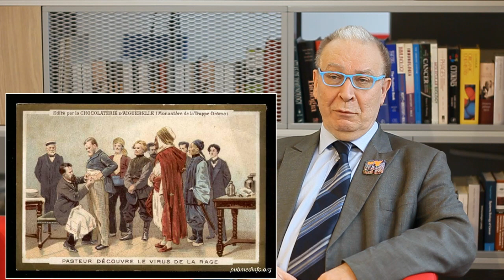Odo Bujwid pionierem europejskiej biotechnologii - Janusz Boratyński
Janusz Boratyński Bujwid Odo Odon